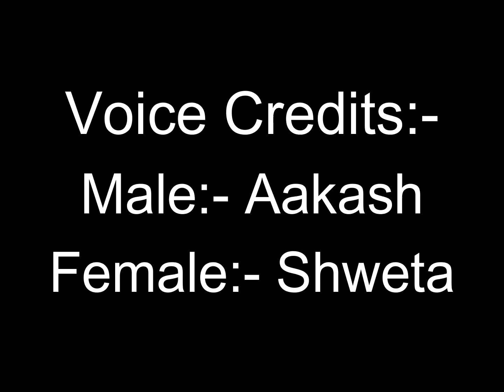सास- बहु की लड़ाई | Short Dress Pe Bawal | Saas Bahu Ki Ladai | Husband Wife Fighting Call Recording